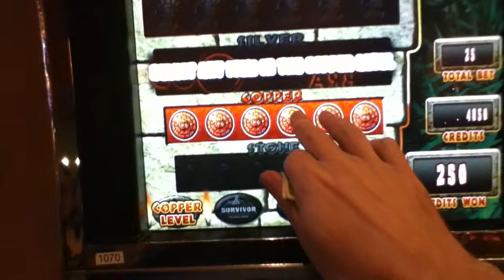SURVIVOR Penny Video Slot Machine COPPER LEVEL AWARD ALL BONUS and "BIG WIN" Las Vegas casino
Survivor Copper Level Bonus with Award All pick and a Win 48 times the bet.